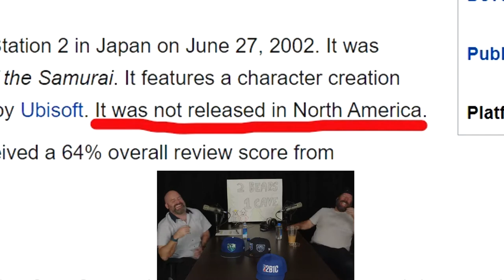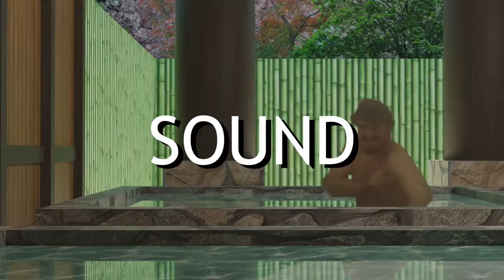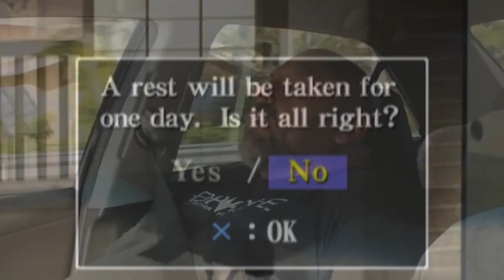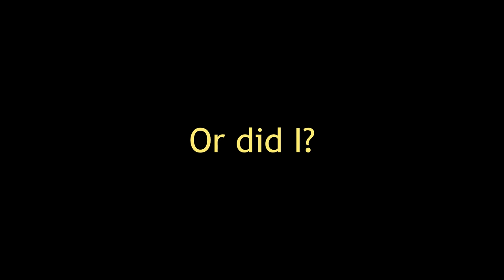The BEST Samurai Game You've Never Played... (Kengo 2: Legacy of the Blade)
Sorry for my ye-ye ass haircut, she cut the bangs too short :(

Kengo 2: Legacy of the Blade
The second game in the Kengo series was released for the PlayStation 2 in Japan on June 27, 2002. It was released in Europe on February 14, 2003 under the title Sword of the Samurai. It features a character creation feature and over 100 detailed swords to choose from. Published by Ubisoft. It was not released in North America (lol).